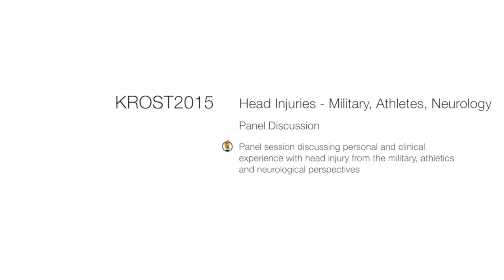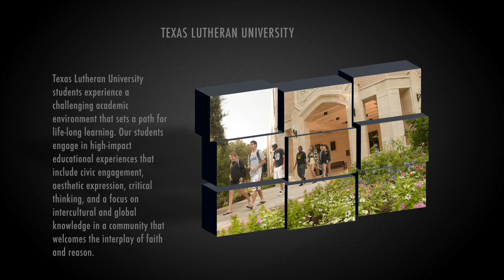Head Injuries - Military, Athletes, Neurology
Panel session discussing personal and clinical experience with head injury from the military, athletics and neurological perspectives.

Panelists included Dr. Mark Cousins – Director of Compliance, University Interscholastic League, Harold Thibodeaux, RN, CCM – TBI Recovery Support Specialist, San Antonio Military Medical Center, Monica Matocha, ATC – Lecturer, Texas State University Athletic Training Program and Joel Hicks – Former Medic, USAF; 2015 TLU graduate with TBI